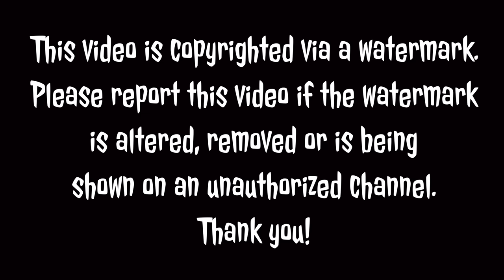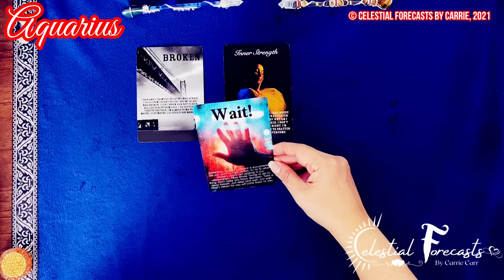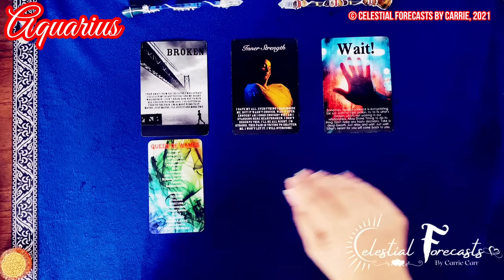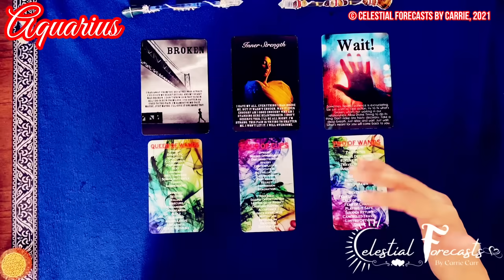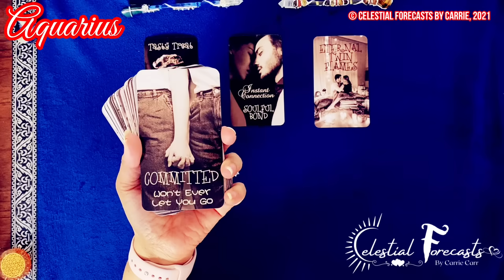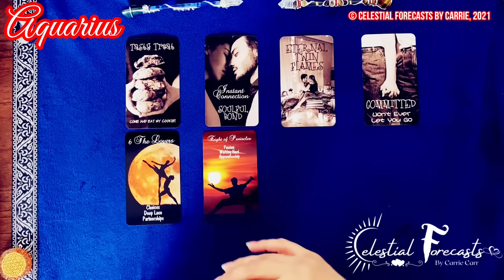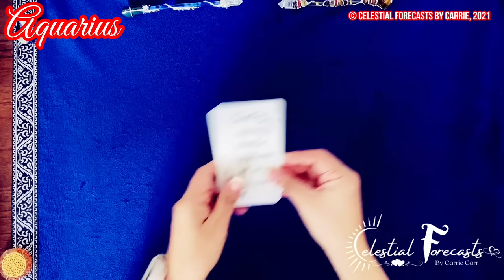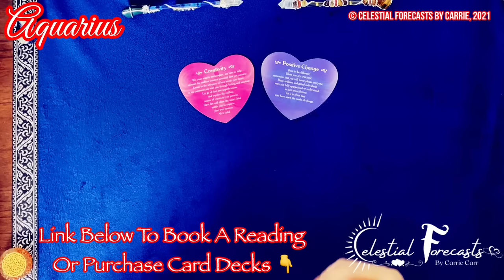AQUARIUS♒A SOULFUL BOND, ETERNAL TWIN FLAMES💑JUST WAIT! HAVE PATIENCE, DIVINE TIMING⏳POSITIVE CHANGE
HEART & SOUL LOVE ORACLE ON SALE THROUGH JULY 31ST!

Guardian Angel Cards (Heart-Shaped)